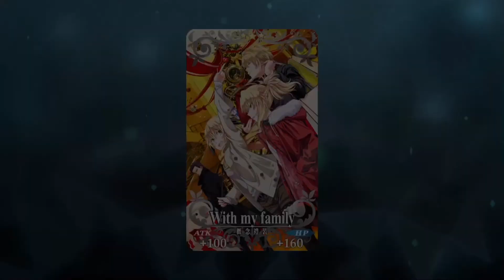【FGO繁中】南丁格爾聖誕頌歌 #02 第一節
第一節「黑色聖誕老人」
進行度1 00:00 | 02:27 | 03:14